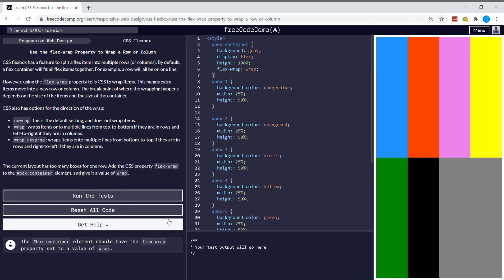CSS Flexbox (11/17) | Use the flex-wrap Property to Wrap a Row or Column | freeCodeCamp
Responsive Web Design Certification - CSS Flexbox - Use the flex-wrap Property to Wrap a Row or Column

responsive web design certification,applied accessibility,Use the flex-wrap Property to Wrap a Row or Column,freecodecamp,freecodecamp solutions,responsive web design,stral tech